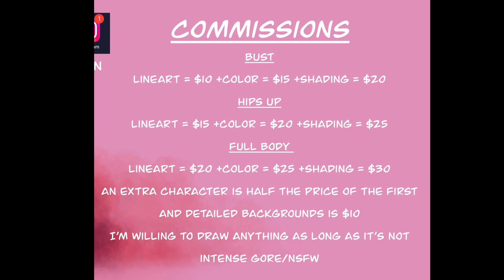COVER ✨July by Noah Cyrus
HOWDY LUVBUGZ! My name is Doodle and this is my first official video after a few years. I stopped making them because I was insecure and didn’t really know what I wanted to do on this channel other than ✨DOODLE✨. I was also pretty young a dealing with some unresolved issues that I might open up about in the future, provided y’all want to get to know me more.

The next few videos will most likely be the same! A cover or an original song with my art in the background and hopefully less rambling.

Later taters~✨❤️